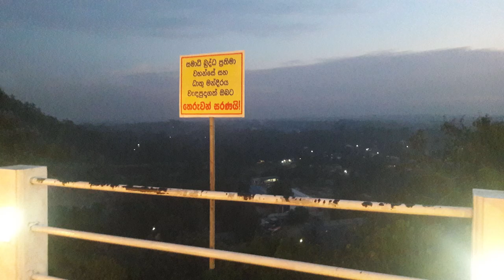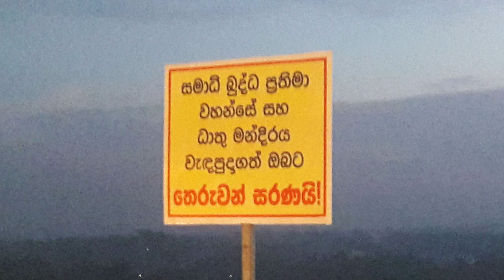Korathota Rajamaha Viharaya - video 1